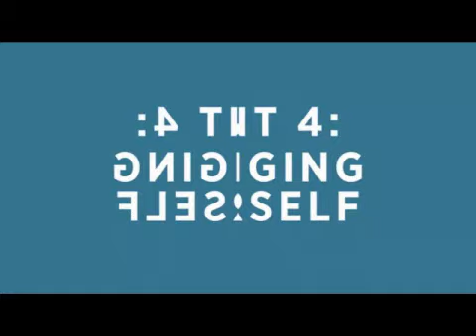All 7TV/Semiorka Idents (2001-2011), part 4 (final) (2009-2011) has a Conga Busher